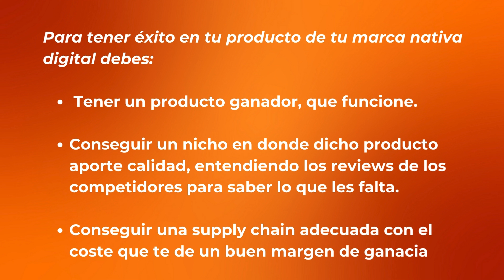PILARES PARA QUE UNA MARCA NATIVA DIGITAL FUNCIONE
Alejandro Fresneda te explica los pilares para que una marca digital funcione.

Encontrarás mucho contenido de valor sobre como hacer crecer tu empresa, tanto de forma práctica como teórica.

Tenemos un podcast en donde te contamos lo que esta detrás de grandes Startups en España! 🎤